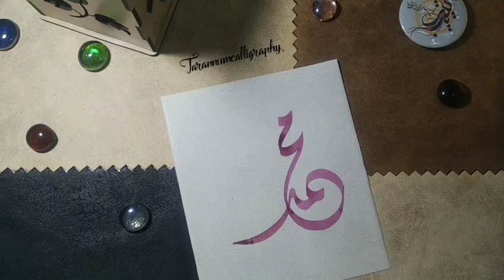calligraphy name for " Mohd Fahim" in Arabic Calligraphy.